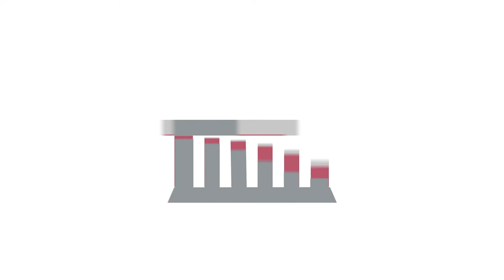MIT Sloan Experts Series – Renée Richardson Gosline: Human-Centered AI TRAILER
Tune in December 8 for a look at the consequences of how and when people trust bots and algorithms to help them make decisions, and what it means for society at large. Renée Richardson Gosline, Senior Lecturer at the MIT Sloan School of Management and a Principal Research Scientist at MIT's Initiative on The Digital Economy, will discuss her research alongside guests Cathy O’Neil, the renowned data scientist and author of the book "Weapons of Math Destruction," and Kathy Baxter, Principal Architect of The Ethical AI Practice at Salesforce.